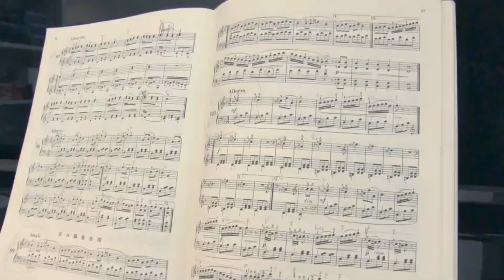第15回白羽楽器ピアノ同好会ダイジェストムービー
先日、2022年6月18日に開催された
第15回白羽楽器ピアノ同好会のダイジェストムービーです。

「白羽楽器ピアノ同好会」では趣味でピアノを楽しむ
大人のピアノ愛好家によるコンサートを開催しております。
演奏とピアノ仲間との交流もお楽しみ頂ける大人気イベントです♪

♪楽器のまち・浜松のピアノ専門店♪
白羽楽器株式会社
静岡県浜松市中区領家1-6-10